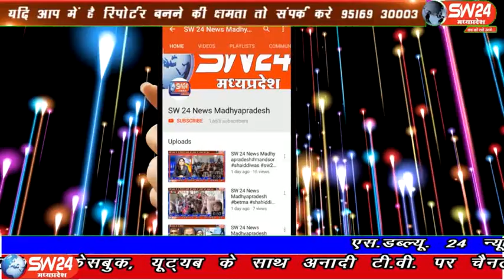sw24news khargone, 08.02.2020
खरगोन जिले का विश्वप्रसिद्ध नवग्रह मेला इनदिनों सबाब पर है वही दूरदराज से व्यापारी खासा व्यापार करके ले जाते है। हम आपको बता दे की नवग्रह मध्यप्रदेश के मेलो में ग्वालियर के बाद दूसरे नम्बर पर खरगोन का मेला आता है खरगोन से अजय तिवारी की रिपोर्ट#sw24news